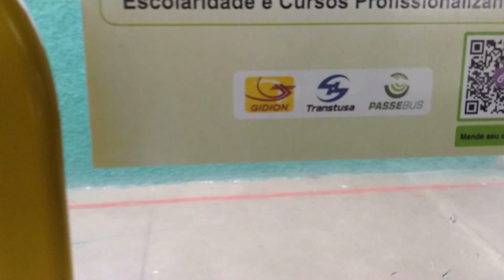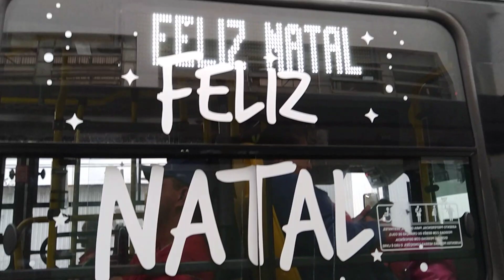Da janela de um ônibus urbano do tipo articulado avistam-se cenas do cotidiano de uma cidade